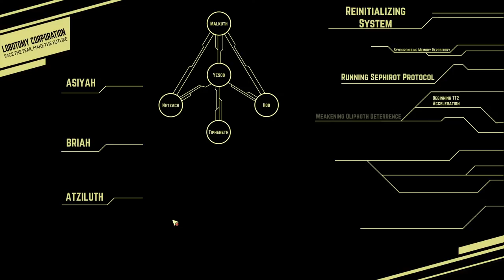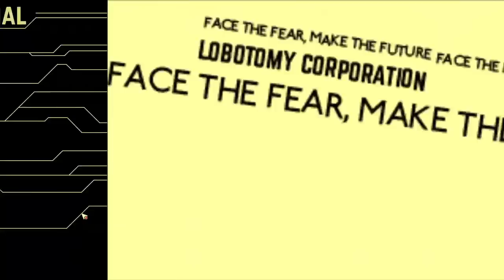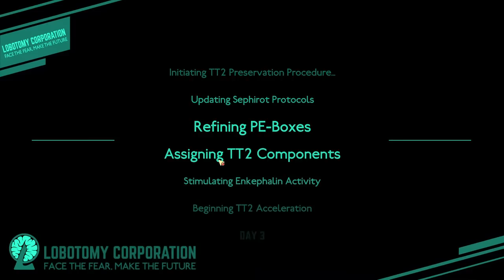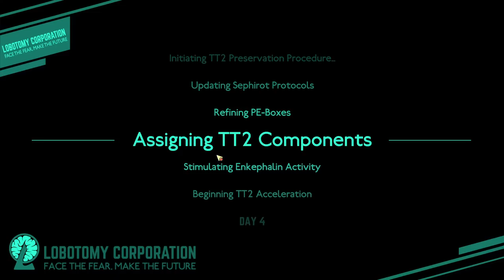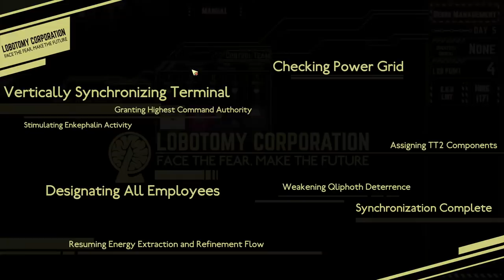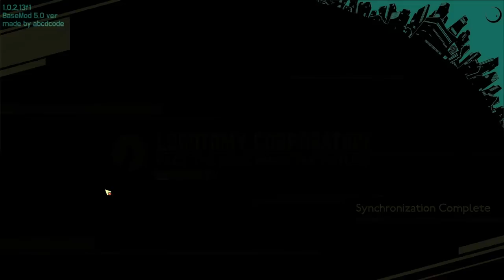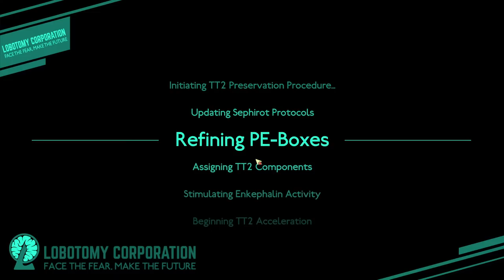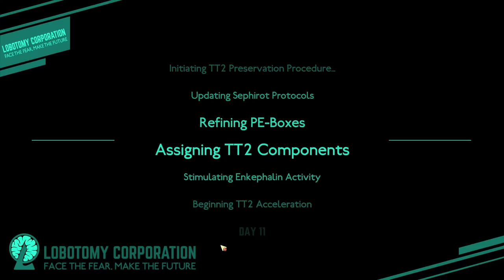Totally Normal Power Company Management Simulator - Lobotomy Corporation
A roguelite monster-management simulation inspired by the likes of the SCP Foundation, Cabin in the Woods, and Warehouse 13.
Thanks Inanis for making this incredible thumbnail for us!